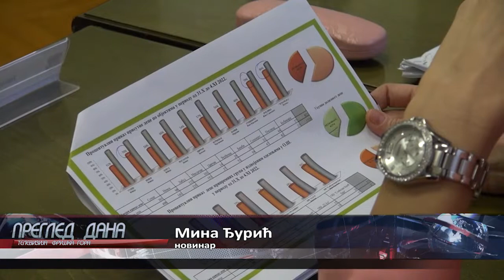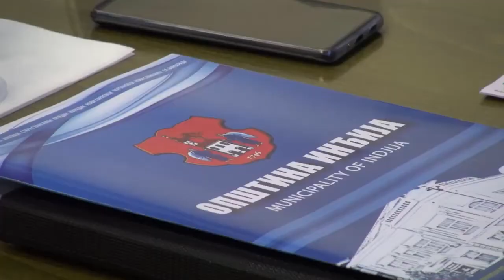Besplatan vrtic u Indjiji 25112022